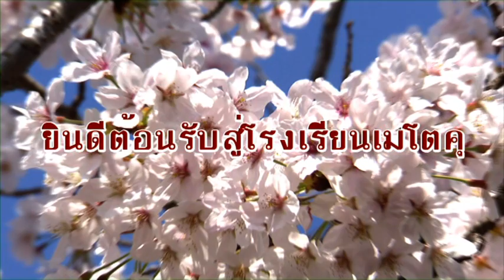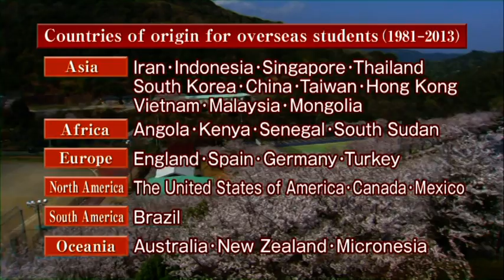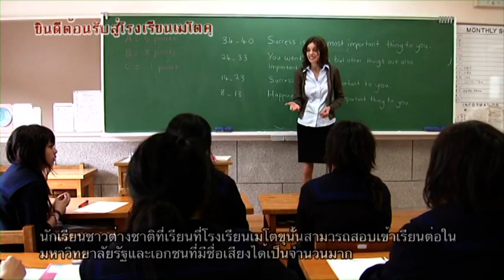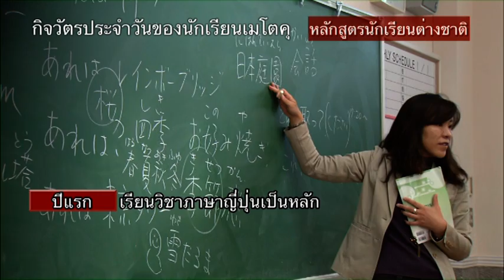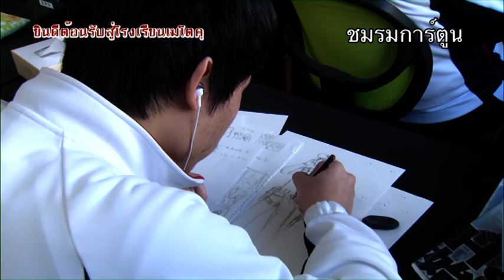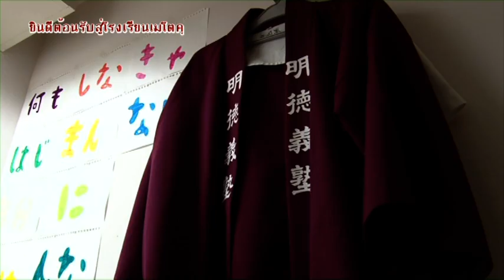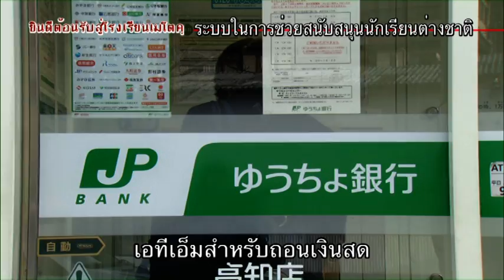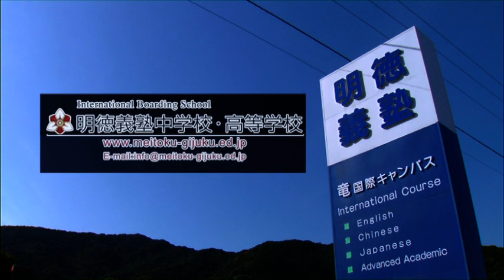Meitoku Gijuku Senior High School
การไปเรียนที่โรงเรียนเมโตคุ จังหวัดโคจิ ประเทศญี่ปุ่น ของนักเรียนไทย